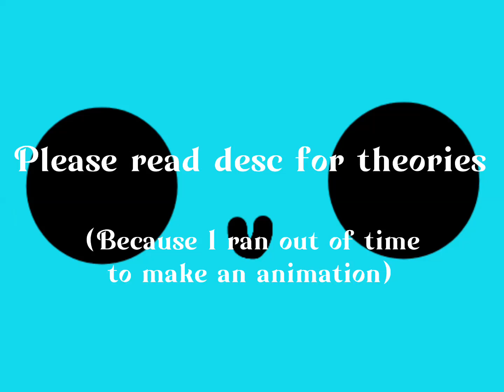Stellarlune Theories :)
Hi! So yeah, I ran out of time for an animation, and the device I’m using couldn’t record all the audio, so this is what I’m left with (sorry). Im not sure who’s actually going to see this, but if you do, then cool! I’m gonna try to keep this as short as I can! (I apologize for any typos)

THEORY 1: now hear me out on this one! (It’s a bit of a stretch (both of them are really) depending on how you look at it) but what if Glimmer, is Vespera’s daughter? OK OK OK, but like, not biologically (sort of?) but like, Vespera said that “Glimmer was the most devoted one to our cause” (Legacy) so that pretty much means something was to happen with Glimmer causing her to join the Neverseen. I’m kind guessing maybe something with her parents? Or *evily smiles* she’s a project moonlark. Like, I know they said that Keefe was, but in 8.5 (or maybe it was Legacy, whatever, I’m sorry guys I haven’t read the books in awhile, I can’t remember specifically which books this was in) it kinda of hinted that Gisela didn’t give Keefe that weird extra ability for that purpose. “I would never experiment on my son!” (Cough, cough-liar-cough cough) and we know from book 6 that Vespera experimented with the DNA of humans, and already knew how Elvin bodies work, and Forkle did just mess with Sophie’s DNA to make her project Moonlark, so we know that Vespera could definitely make her own project Moonlark if she wanted too! Now again, we don’t know much about Glimmer so there’s not really much to go off of, so I’m really only 64/69.8% confidant in this theory.

THEORY 2: so obviously, Rex is going to find out he’s talentless- DUH. No author in their right minds would drop a bomb like that and then do absolutely nothing. It’s just common sense. But so if he doesn’t find out in book 9, then he definitely will in book 10. Anyways, when he finds out I feel like there’s 3 ways he could take it, one (the most likely to happen) he goes into this depressed state where he doesn’t eat much, talk much, go out much, he’s just kinda disconnected from the world. Two, instead of seeing being talentless as the end, he sees it as a challenge meant to be overcome, and decides to get productive, starts helping Dex and his dad more, and really wants to help with the Blackswan. Or three, Rex gets really mad and decides to join the Neverseen! Because the Neverseen are all like, “we want equality and freedom from the injustices in our society!” (No they don’t, they just want to rule over everyone, forcing everyone to match their image) and so Rex being in the vulnerable state he is feels that the Neverseen are his ticket to be wanted and treated as an equal in elvin society. Now you may be thinking, ‘why would the Neverseen recruit such a young and talentless elf?’ Well Dex works with the Blackswan and so Rex could come and say that he wants to help and then give the information to the Neverseen.

WHAT I WANT TO HAPPEN (and if not in book 9 then in 10): so this ones going to maybe upset a few people, but I want Cassius and Keefe to make up. Now this will probably not happen but I want Cassius to try. Because it says that he really does love his son, and family to me in books and real life is very important, so the fact that Keefe has such a bad toxic family really breaks my heart! And so I want Cassius to get some sense smacked into him and at least make an effort to try to be better (but let’s be honest that probably won’t really happen).
#2 (this is also probably a very unpopular opinion but-) I want more of Jensi! I LOVE jensi’s character! I am such a sucker for the weird little side characters like him, and I wish there was more of him! Unfortunately, because he hasn’t really been in the series ever sense the first book, I’m guessing he would only get a quick little pop in, or they would mention his name. He just wouldn’t do much to the plot (my sister: there’s a plot???).
#3 since I’m already on the topic of characters I want more of, I want more of all the characters in general! Because Shannon makes all theses amazing characters and then doesn’t do anything with them! Like Dex, he became irrelevant the second he was out of the love square! Biana, we don’t see much of her anymore! Stina, Marella, and Maruca, kinda forgot they existed for awhile! Like, Shannon just has all these great characters and I just wish she’d do more.

Alright, thats it, good day/night!!! (Thanks for reading all this, and congrats! You got to the end!)